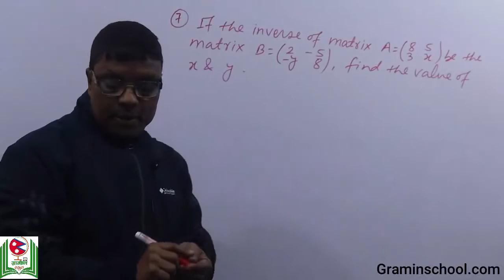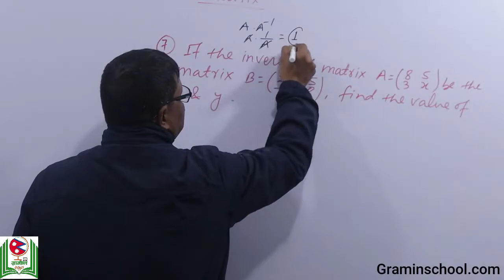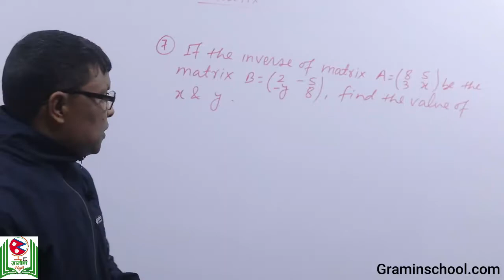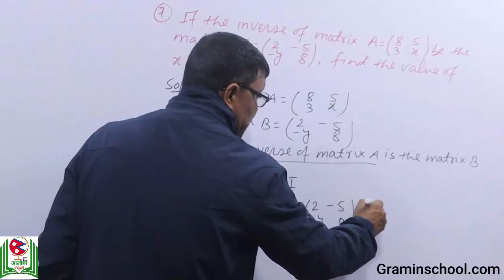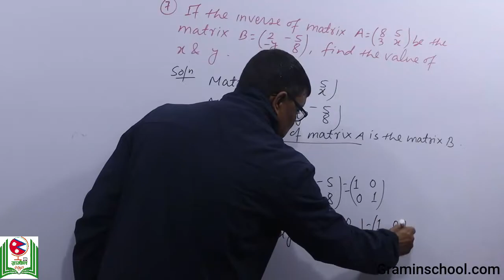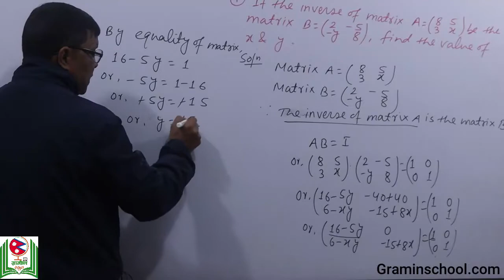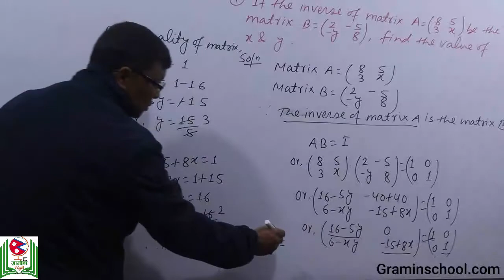Matrix example 6